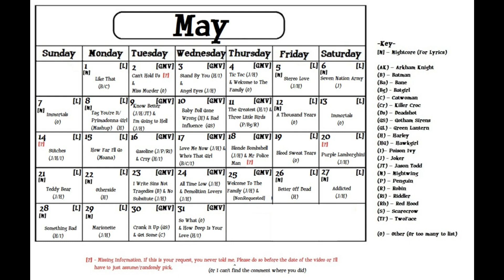May [2017] Video Schedule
(Fullscreen to see clearly)
There's a couple songs that I've changed to "non-requested" because I listened to the songs and I didn't like either the language in them or what they were about.
GMVs - Dominator, Zombie Nazi Babe, (I also won't do those songs for Lyrics Videos.